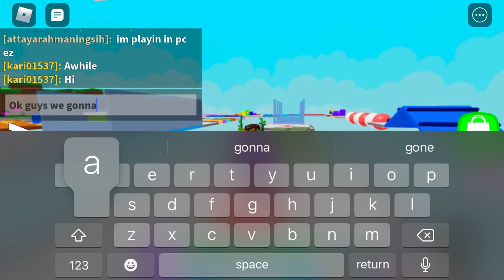Playing obby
Like if u want me to do part 2